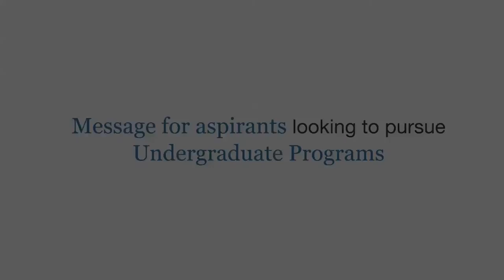Take a risk with what you love doing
Aadya Kaktikar, Assistant Professor, Department of Art Design & Performing Arts talks about how students are encouraged to take risks early on which helps students in discovering their limits